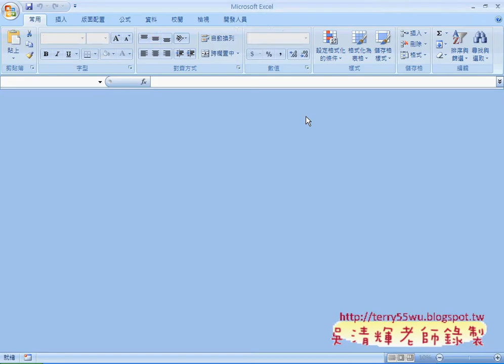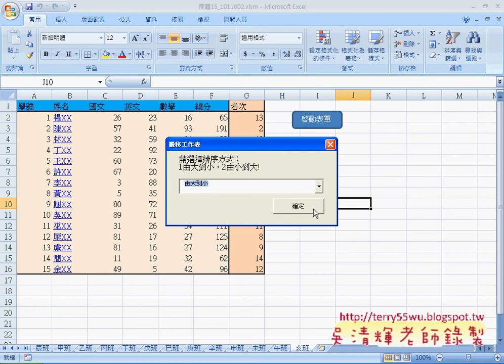02 如何利用陣列空間作搬移工作表EXCEL VBA與資料庫 吳老師1